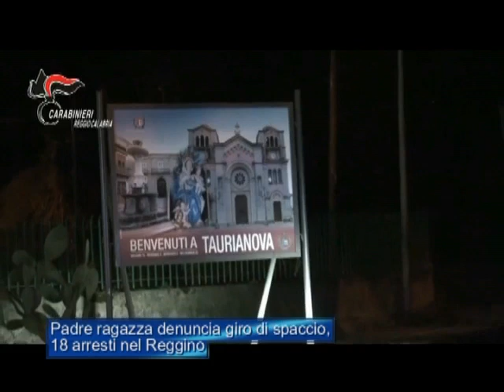Padre ragazza denuncia giro di spaccio, 18 arresti nel Reggino